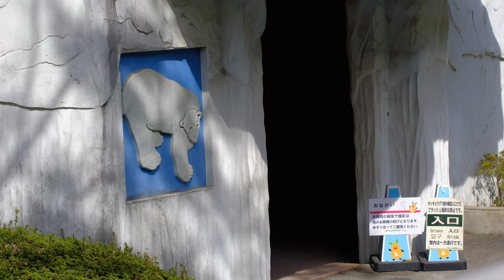投げ込まれたお肉に猛ダッシュするフブキ！【東山動物園】2024/05/08 水曜日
2024年5月8日 水曜日 13:55 〜 収録

午後からのおやつタイムの時間帯を撮影。

担当飼育員さんが外側からお肉と林檎､お魚などを投げ込みました。

猛ダッシュでお肉をゲットするフブキ！

Recorded on Wednesday, May 8, 2024 at 13:55

Filmed during afternoon snack time.

The zookeeper in charge threw in meat, apples, fish, and more from outside.

Fubuki makes a mad dash to get the meat!